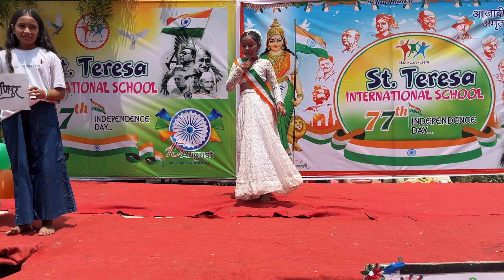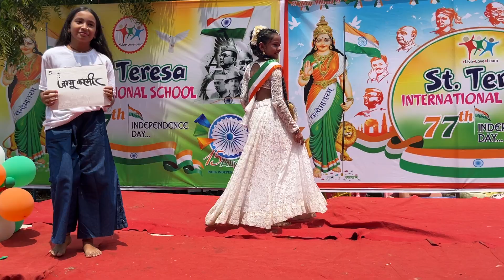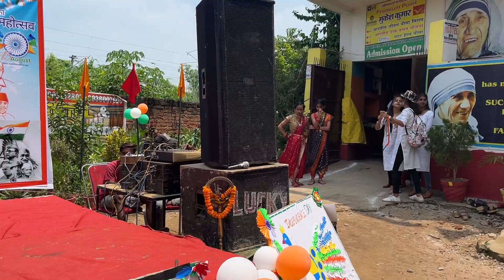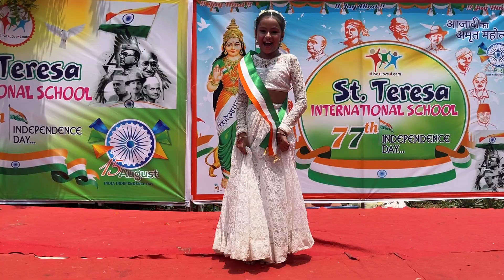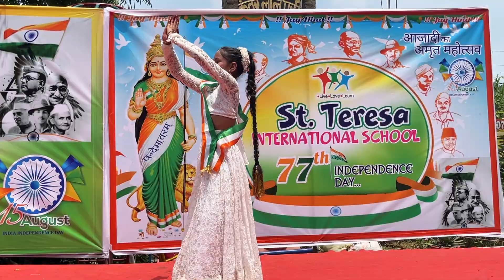Feeling so glad that I'm here to watch this great performance.